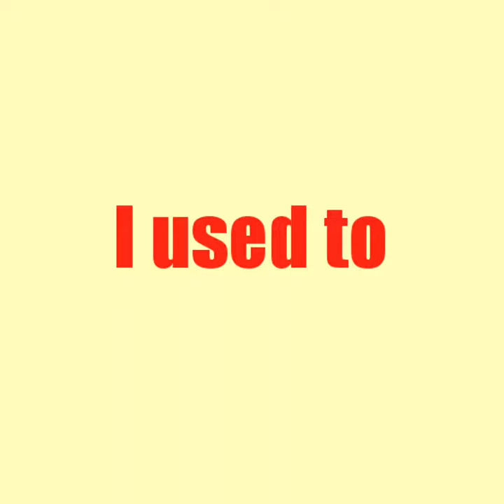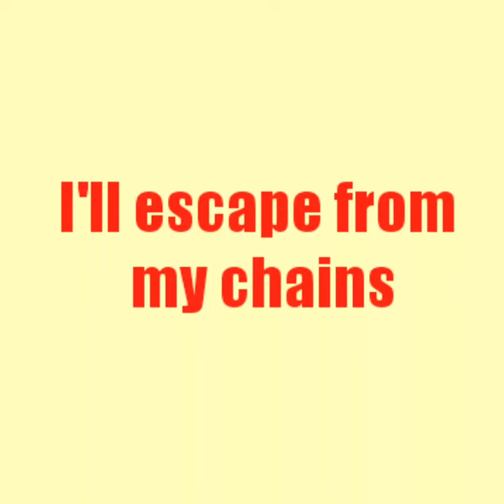The Whole of The Law - The Only Ones w/ lyrics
The whole of the law by The Only Ones
All credit to original artist